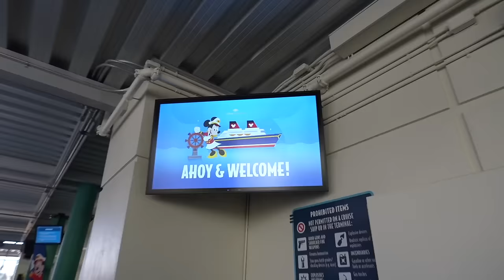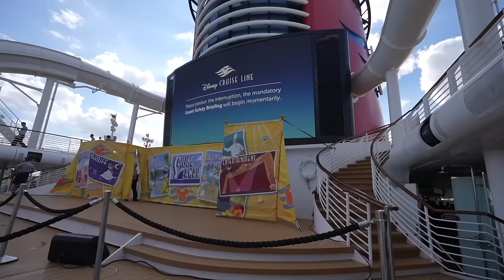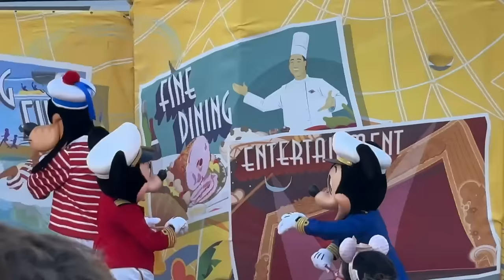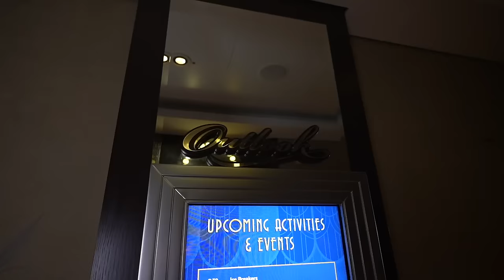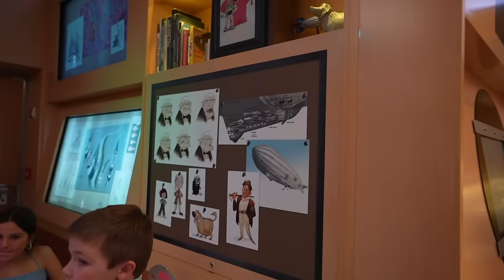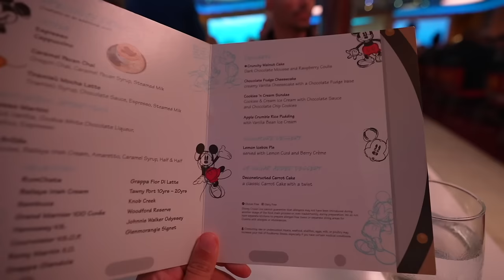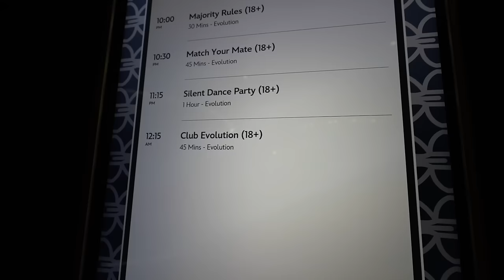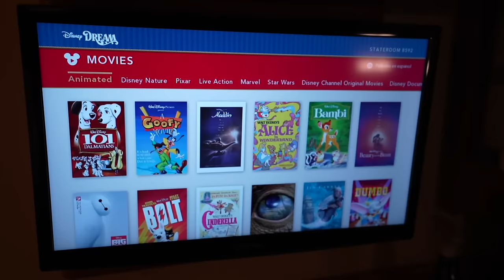Boarding The Disney Dream - Embarkation, State Room, Nightlife, & So Many Changes!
It's time for our first Disney Cruise of the year! The Disney Dream Marvel Day At Sea 2024. I sailed on the Disney Dream in 2021 but it's changed so much! Join @showmelovejete and I on embarkation day as we tour our state room, sail away, grab dinner at Animator's Palate, check out the nightlife and party it up on Day 1 of our Disney Cruise Line's Disney Dream.